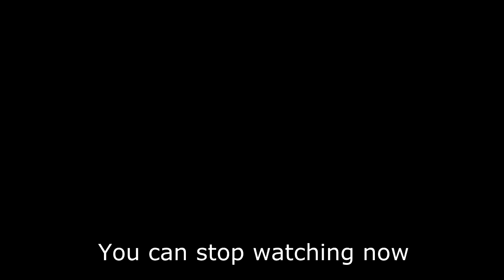Tent Time Lapse (IE A Waste of your time)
This video really is a waste of your time, and you should not be watching it.